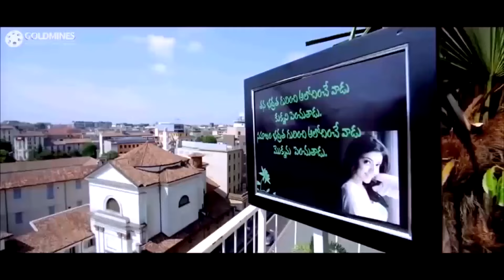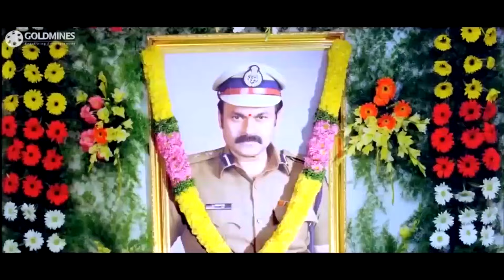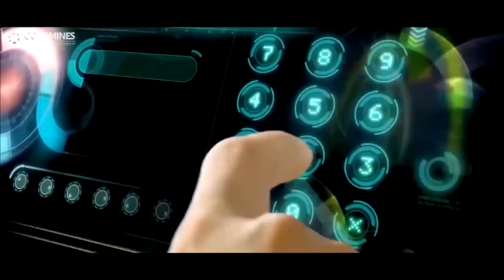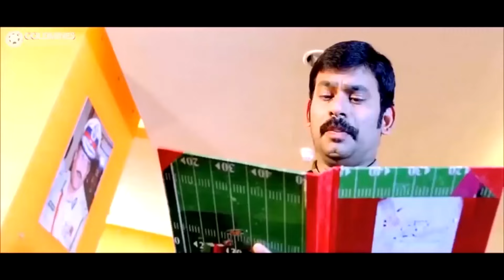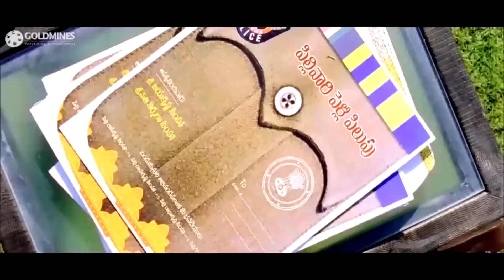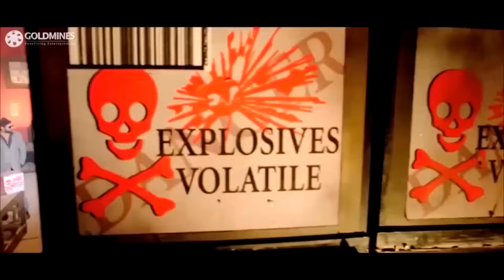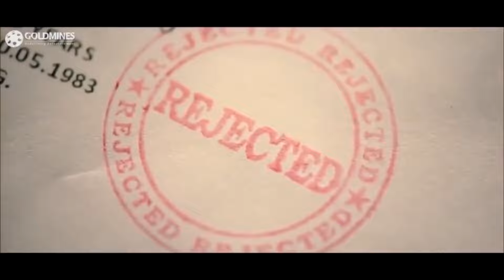Rowdy Baadshah | Jr NTR | South Superhit Hindi Dubbed Action Movie | Kajal Aggarwal, Navdeep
Rama Rao fails to get a job with the police force due to his father's connections with a gangster. But when his brother is killed by the gangster, he sets out on the path of revenge.